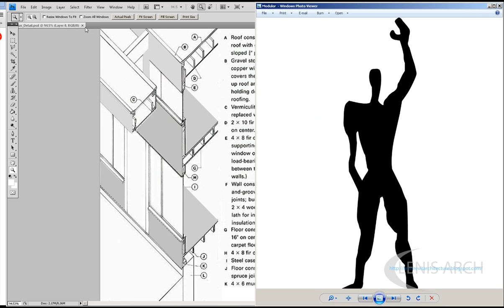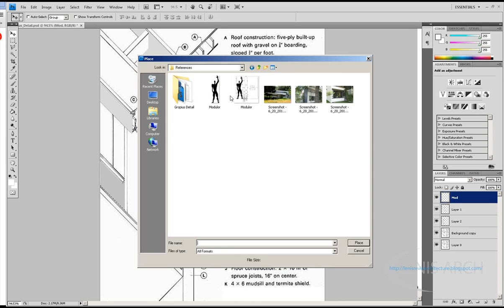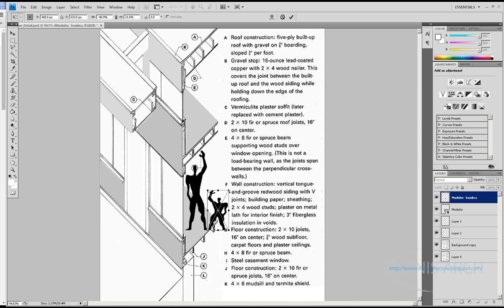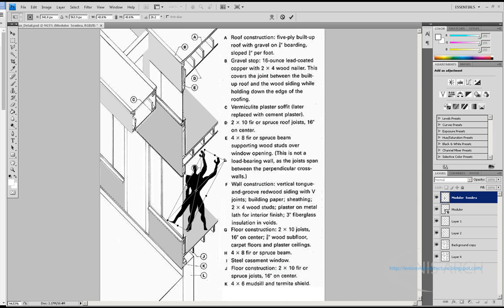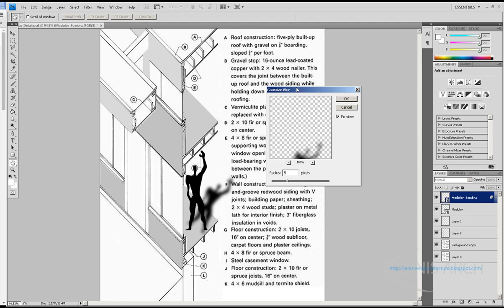Revit Walter Gropius House Part 3